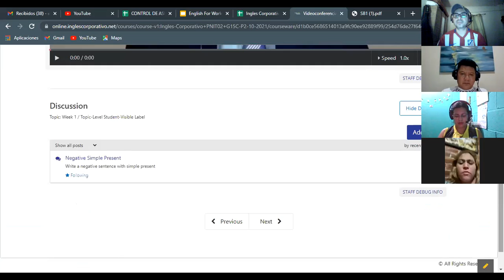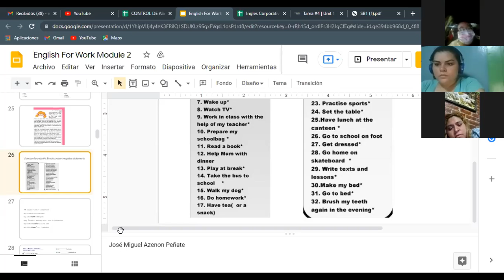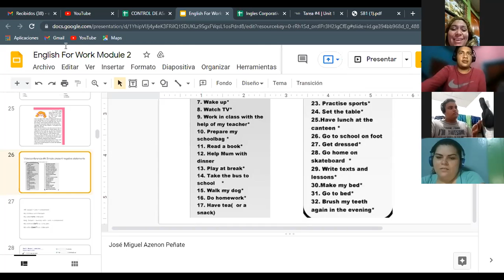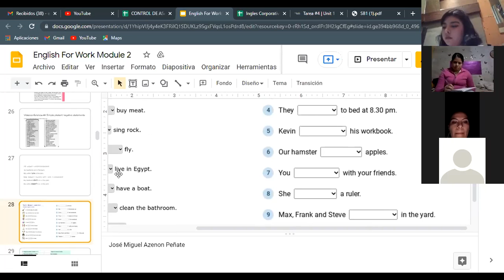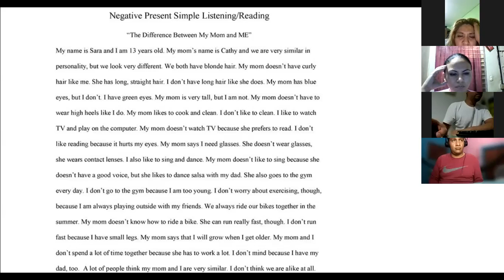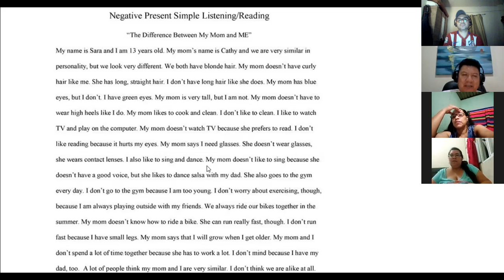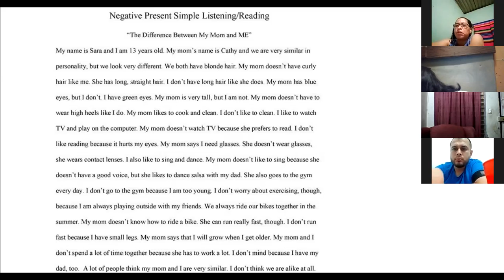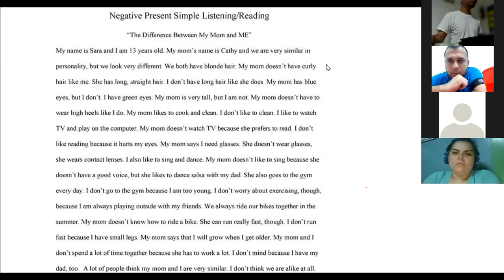Ingles Corporativo- Videoconferencia #4 Simple present negative statements.